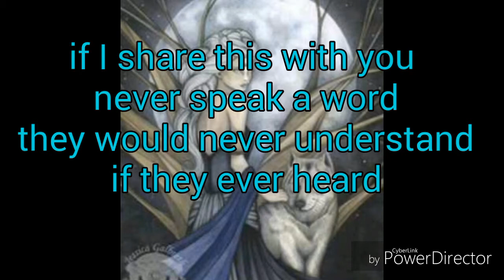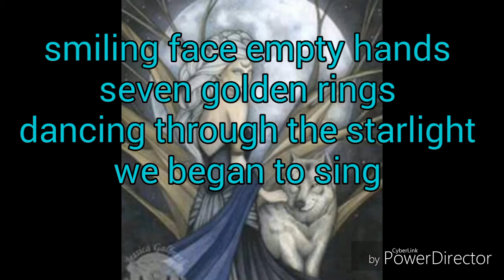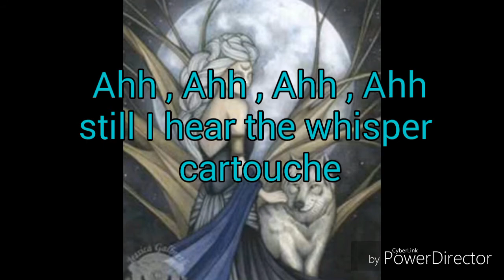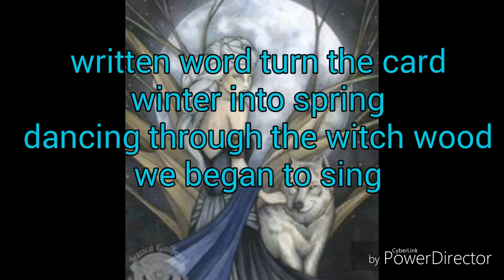Blackmore's night /Cartouche/ {lyrics}